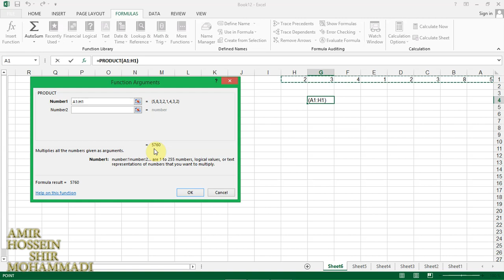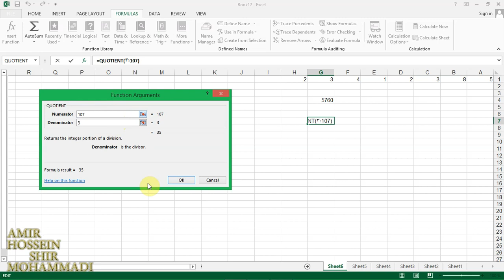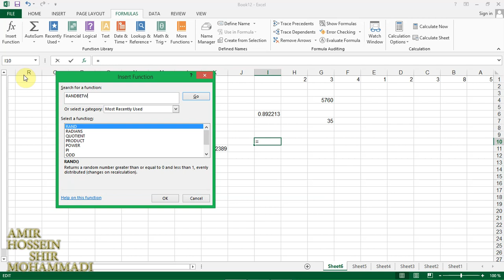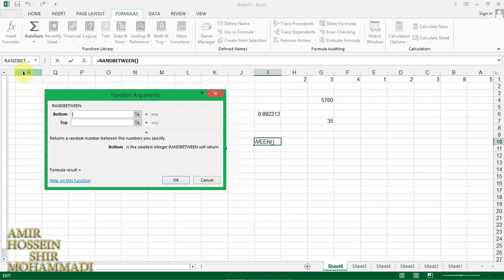آموزش فرمول نویسی در اکسل : آشنایی با توابع PRODUCT , QUOTIENT , RADIANS , RAND ,RANDBETWEEN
شما در این ویدیو با آشنایی با توابع PRODUCT , QUOTIENT , RADIANS , RAND ,RANDBETWEEN  آشنا میشوید
برای دسترسی به تمامی آموزش های مربوط به  فرمول نویسی در اکسل  به لینک زیر مراجعه نمایید